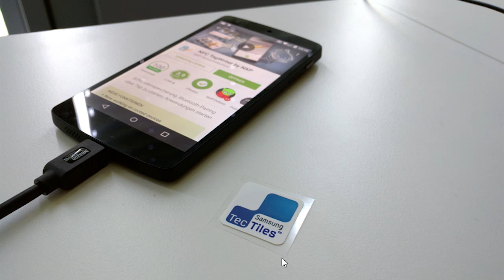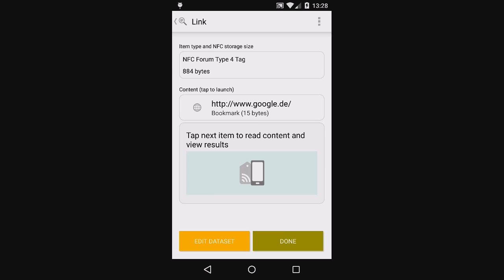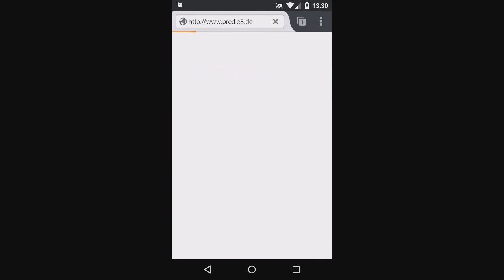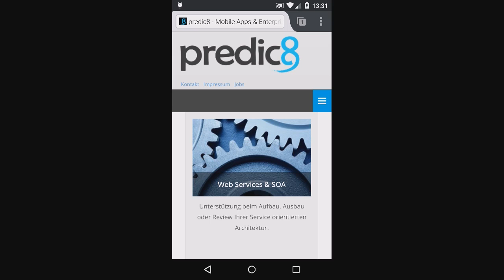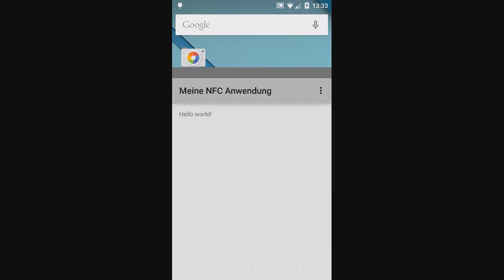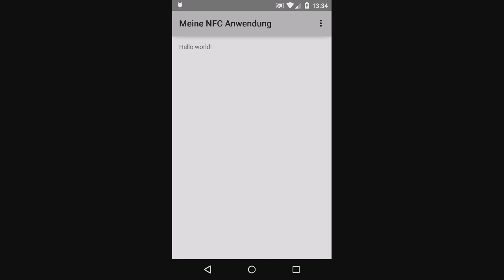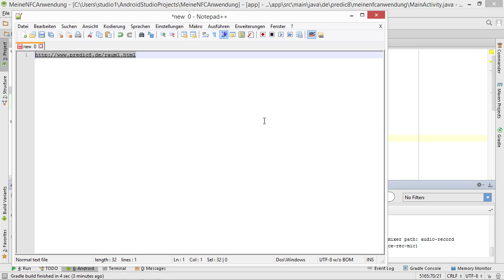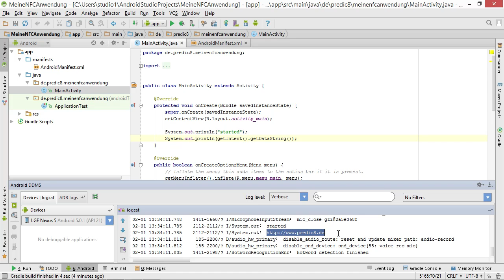Drahtlose Kommunikation per NFC | Apps entwickeln für Android 5 – Das umfassende Training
In diesem Video erfahren Sie, wie Sie die »Near Field Communication«-Technologie (NFC) unter Android verwenden. Zu diesem Zweck zeigt Ihnen Tobias Polley, wie Sie per Smartphone ein Tec Tile auslesen, in dem ein Browser-Lesezeichen hinterlegt ist. Außerdem erfahren Sie, wie Sie die NFC-Funktionalität für eigene Apps umsetzen.

Dieses Video ist ein Auszug aus dem Training »Apps entwickeln für Android 5 – Das umfassende Training« von Tobias Polley / ISBN 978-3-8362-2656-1